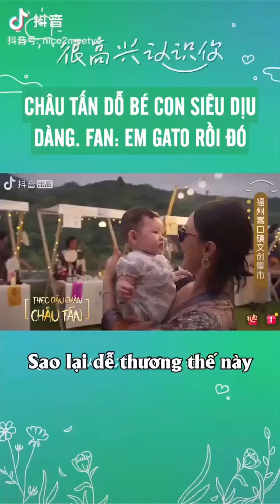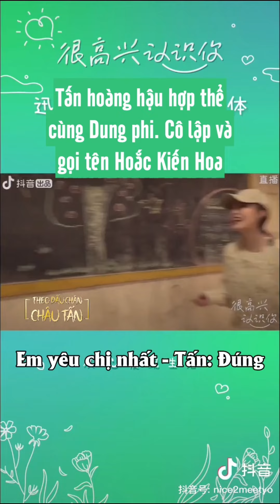[Vietsub] Những khoảnh khắc tào lao của thanh niên Tấn ở show "Rất vui được gặp bạn" (2020)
[Vietsub] Những khoảnh khắc tào lao của thanh niên Tấn ở show "Rất vui được gặp bạn" 🤣

1. Rất biết dụ con nít 😝
2. Đại gia lắm tiền thụ x Vô liêm sỉ mè nheo công =)))))))
3. Khiêu chiến tập plank trên cao nguyên 😎
4. Tấn hoàng hậu và Dung phi hợp thể đối phó Hoắc Kiến Hoa =))))))
5. Lý do tham gia show là đây chứ đâu 😂
Vietsub by Xing & Hoa Phượng - Theo Dấu Chân Châu Tấn